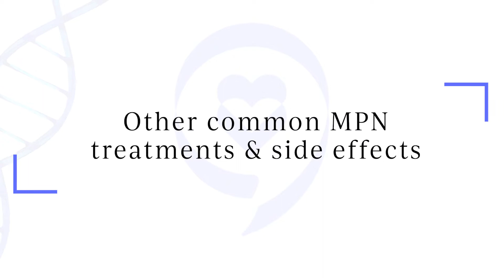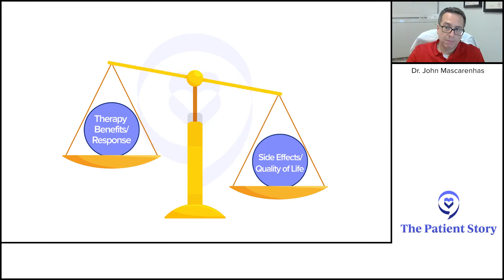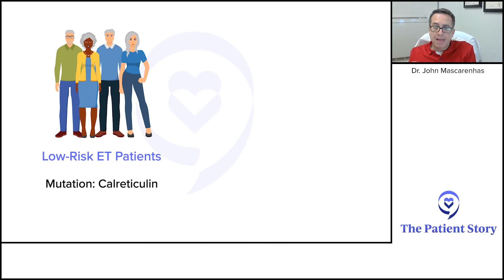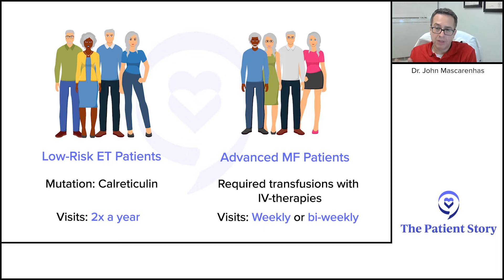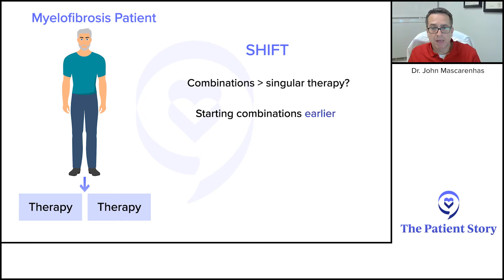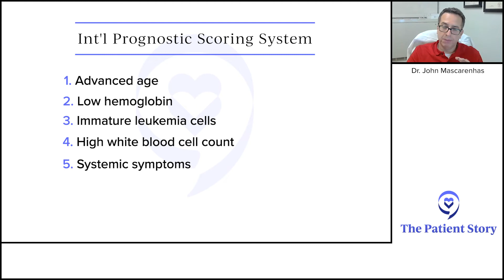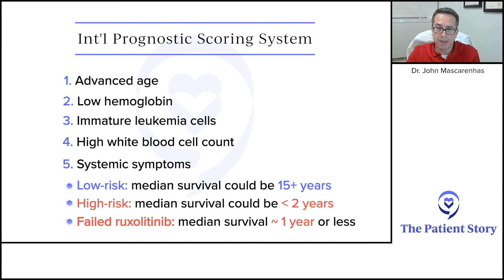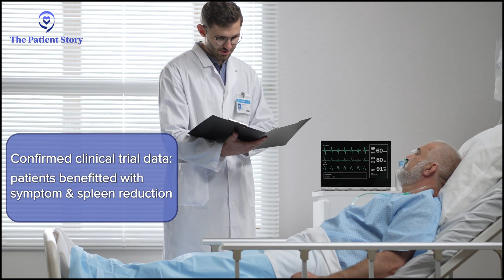Latest on Current Treatments for Myelofibrosis, Polycythemia Vera, Essential Thrombocythemia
Top MPN specialist John Mascarenhas, MD of Mt. Sinai, talks about the current, major treatments for MPNs, specifically myelofibrosis (MF), polycythemia vera (PV), and essential thrombocythemia (ET), including hydroxyurea and newer drugs like ropeginterferon (Besremi). Dr. Mascarenhas also describes common side effects.

Featuring: John Mascarenhas, Dir., Adult Leukemia Program, Tisch Cancer Institute, Mt. Sinai & Professor, Icahn School of Medicine

Contents Of This Video:
00:00 - intro
00:26 - What are current treatment options?
02:00 - Tell us about hydroxyurea
04:25 - Other common MPN treatments & Side Effects
06:10 - How are these different treatments given?
08:00 - Most promising emerging treatments for MPNs
10:15 - Shift in treating MPNs → combinations?
12:09 - Determining myelofibrosis prognosis
13:43 -  Determining real-world benefits of fedratinib when ruxolitinib fails